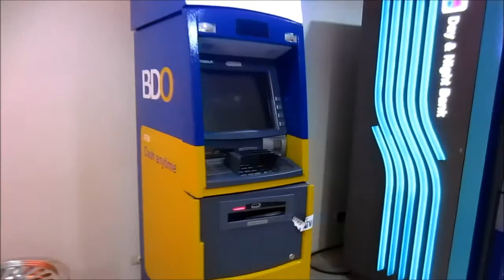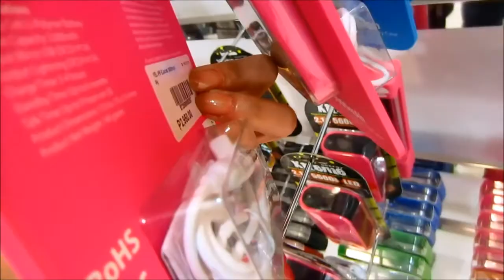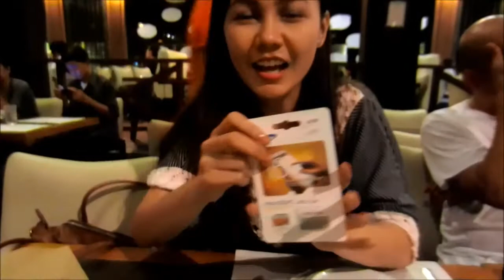Vlog: NAKAKAHIYA! - May 24, 2015